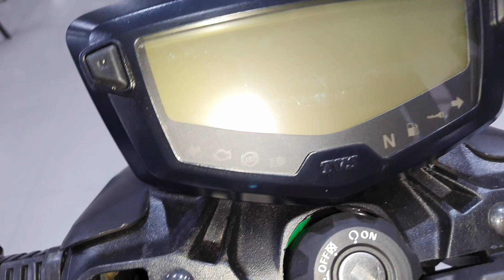Finally 2022 NEW 🔥 Tvs Apache RTR 160 4v RM Special Edition Full Walkaround Detailed Review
2022 Tvs Apache RTR 160 4v RM Special Edition Full Walkaround Review with New Update Details and Onroad Price Details